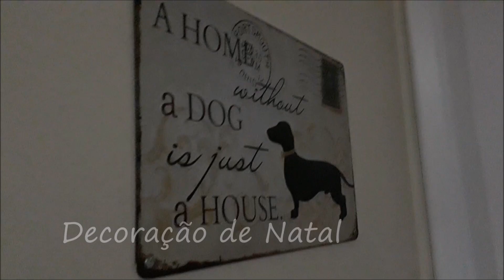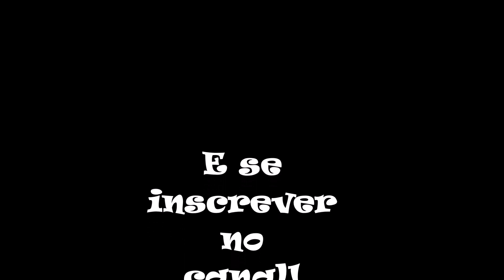Decoração de Natal da Minha Casa - Venha ver como ficou!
Eu confesso que sou uma apaixonada por essa época do ano, e nesse vídeo te convido a conhecer a decoração de natal da minha casa!

Olá! Meu nome é Tatiane Morato e o Frescuras da Tati é o meu blog e canal. Criei o blog/canal para dividir com vocês com minhas experiências e assim ajudar quem deseja organizar a vida, a casa, eventos, festinhas. Enfim, deixar tudo mais prático e organizado com criatividade. Obrigada pela visita! Beijinhos